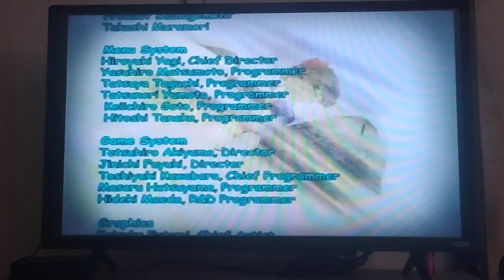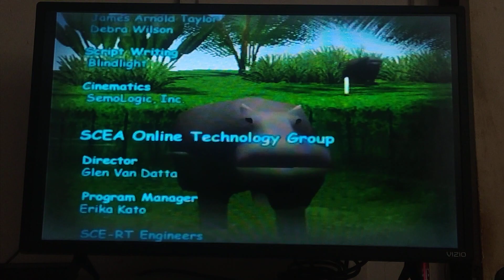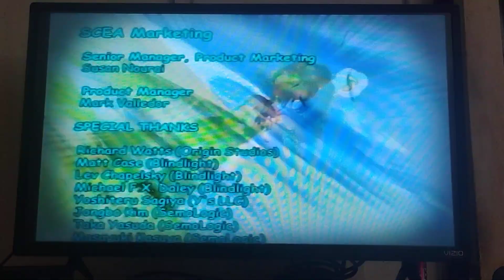Hot Shots Golf Fore! - Credits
Here is the ending theme song or credits theme song for Hot Shots Golf Fore!, enjoy!